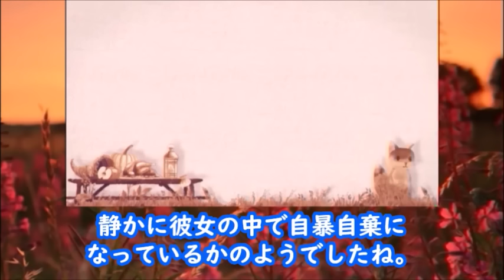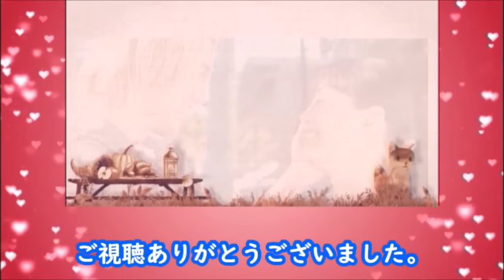｢ゆりあ先生の赤い糸｣最終回 ゆりあが辿り着いた純愛の先には…ドラマ最終話感想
どんな苦難があっても諦めず、頑張り続けてきたゆりあが掴んだ幸せ。

【キャスト】
菅野美穂、鈴鹿央士、木戸大聖、田中哲司、
宮澤エマ、松岡茉優、志田未来、吉瀬美智子、
三田佳子、白山乃愛

【主題歌】
矢井田瞳「アイノロイ」

動画の紹介

｢ゆりあ先生の赤い糸｣最終話 ゆりあの恋や苦悩がすべて決着する…ドラマ第8話感想

｢ゆりあ先生の赤い糸｣ 8話 優弥の妻との対峙と吾郎の回復でゆりあは…ドラマ第7話感想

｢ゆりあ先生の赤い糸｣ 7話 ゆりあの恋は進展するが複雑な想いに…ドラマ第6話感想

｢ゆりあ先生の赤い糸｣ 6話 優弥との恋に多くの障害が見えはじめ…ドラマ第5話感想

《挿入動画》
【MotionElements】